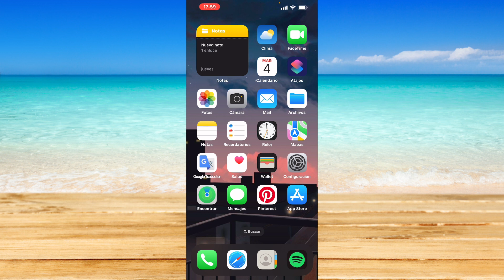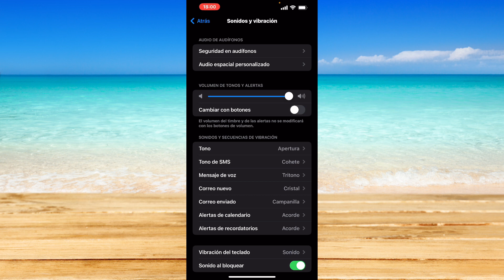Cómo cambiar el tono de llamada en el iPhone